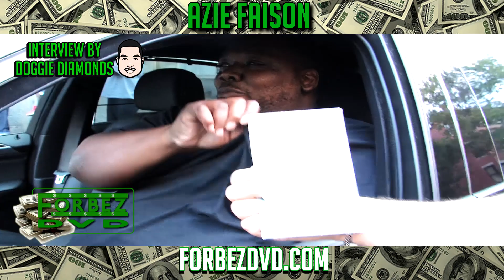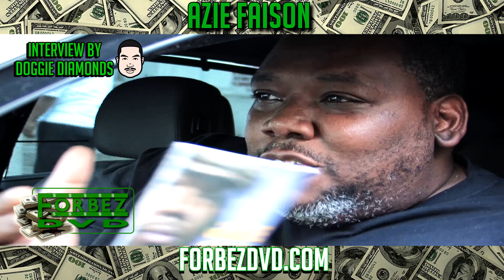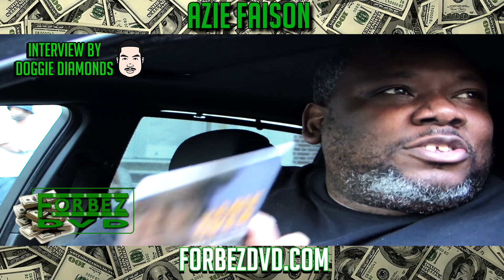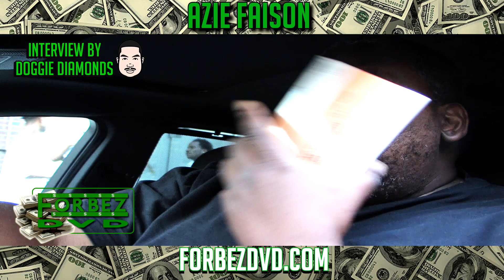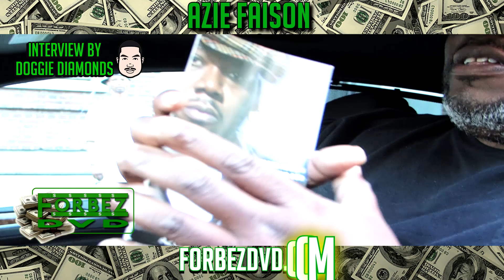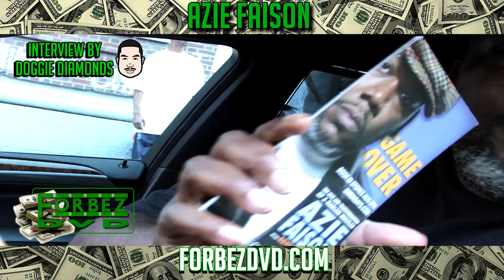Azie Faison: Alpo Tried To Explain To Me Why He Killed Rich Porter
I (Doggie Diamonds) caught up with Azie Faison from the movie 'Paid In Full', documentary 'Game Over'. We discuss the movie 'Paid In Full' and the new book he was coming out with titled 'Game Over' Azie also talks speaking to Alpo in jail and Alpo trying to explain to him why he killed Rich Porter! This interview with done in 2007!! We just got a hold of the footage and decided to release it anyway!